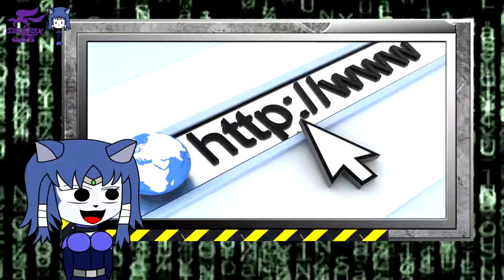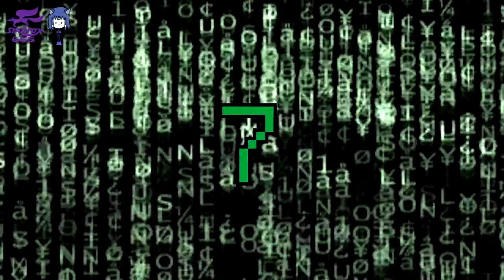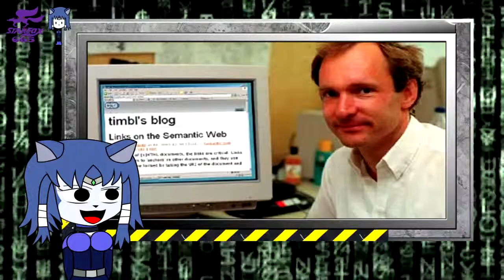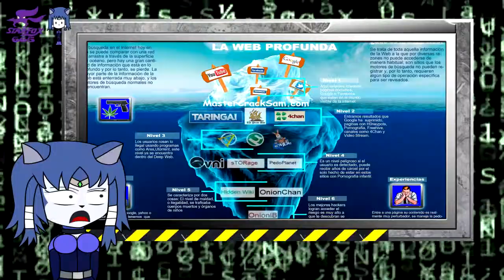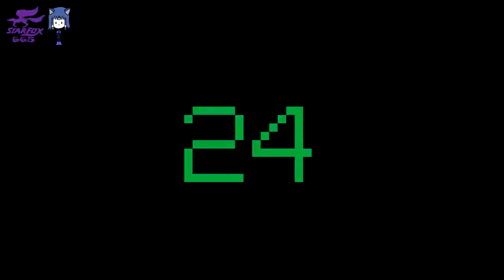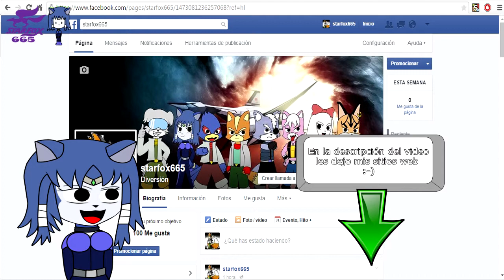Cosas que de seguro no sabias del internet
Aqui quiere darles algunas curiosidades sobre este medio de información. Puede que algunos no lo habían visto :3